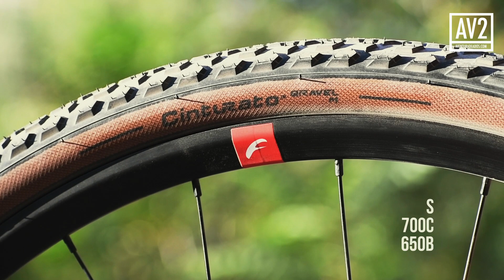Review ruedas Fulcrum 700 db / Rapid Red 5 para Gravel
Nuestro Rider @maurijoe testeo los modelos Fulcrum 700 db para ruta y gravel y el modelo Rapid Red 5 específico para Gravel.

Ruedas muy rodadoras y todo terreno equipados con neumáticos Pirelli Cinturato Gravel M de 40c.

Un gran combo para moler gravilla en corta y larga distancia.